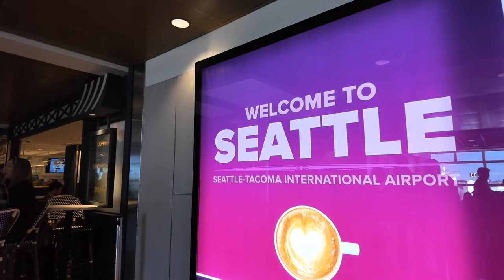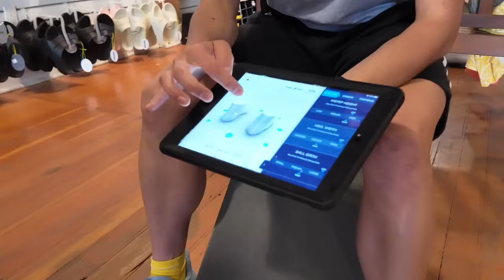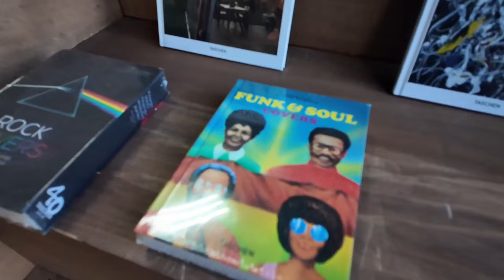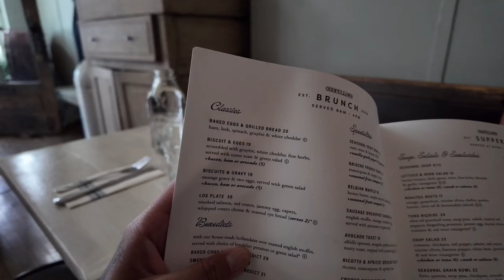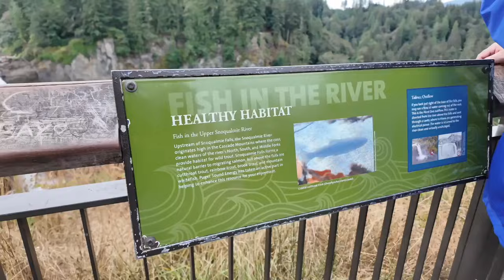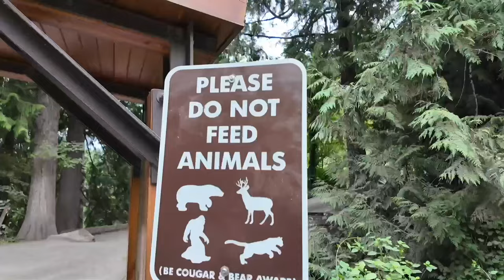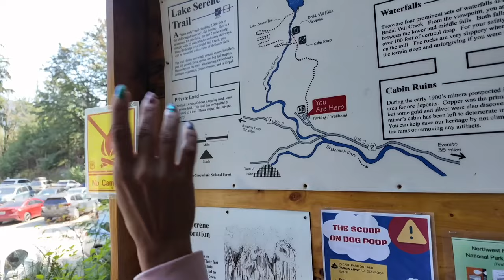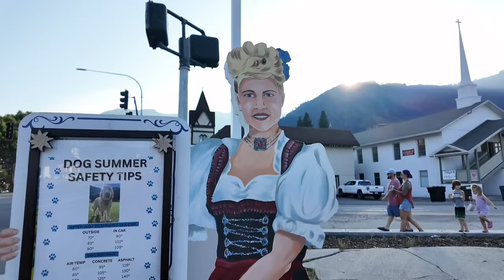A week in Seattle for Yoly's 37th birthday! (Hiking, Queer Stride Run, Shopping)